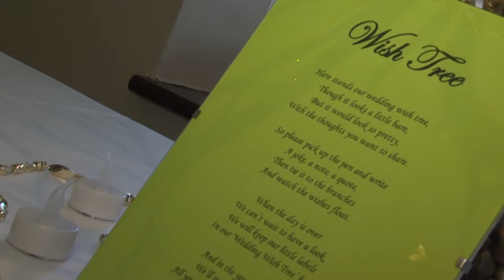Jin & Vish Mehndi and Dance - captured by Cookies Productions